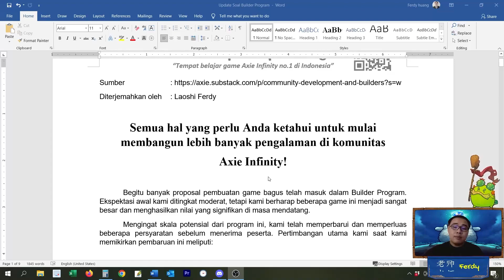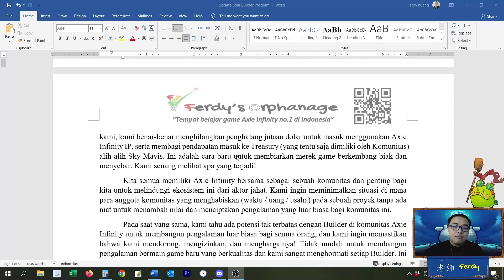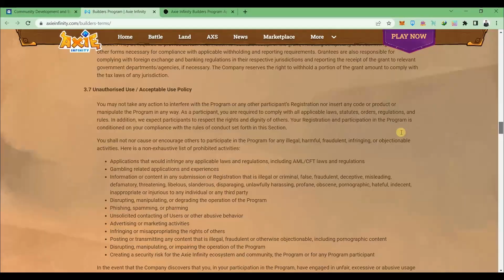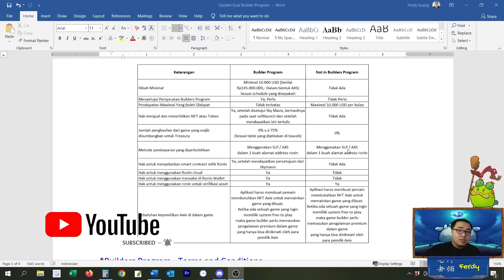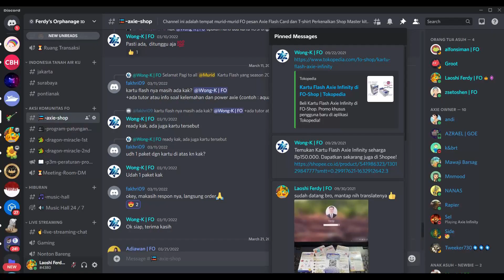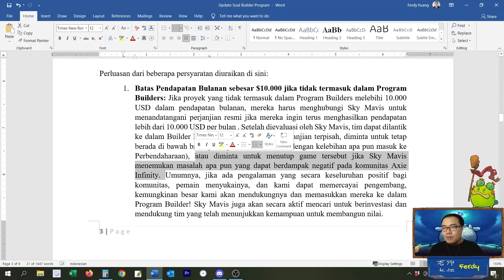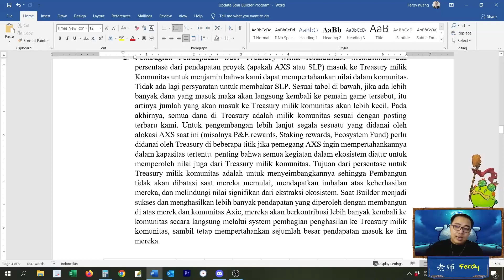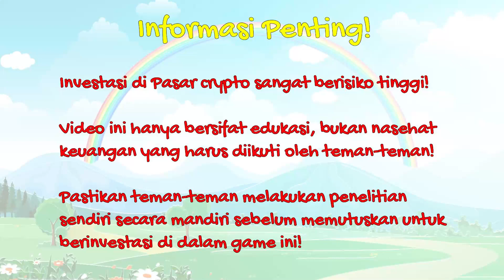Builders Program Part -1 || Kesempatan Buat Game Hebat Terbuka Lebar !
1. Beli Trezor Di Sini Guys

2. Beli Flashcard Dari Tokopedia

3. Beli Flashcard Dari Shopee

4. Buka Akun Binance (Exchange Crypto Terbesar Di Dunia)

6. Buka Akun Exchange PINTU:

Dapatkan komisi setiap kali Anda membeli/menjual kripto di aplikasi PINTU, langkah mudah untuk mulai berinvestasi di kripto!

1.) daftar, dan masukan kode referral ini: @ferdyokeman148
2.) Beli/jual aset kripto mulai dari Rp11.000.
3.) Nikmati komisi 0,004% setiap kali Anda melakukan transaksi beli/jual.

Koleksi NFT FO Initiative sekarang di (Special Note: Hanya ada total #365 NFT yang akan tersedia untuk seluruh pendukung komunitas FO)